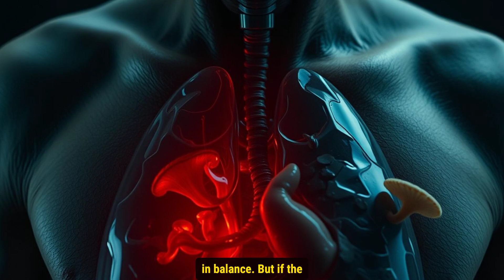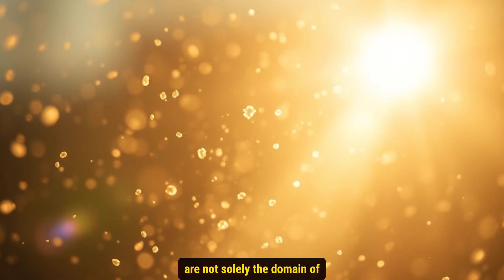Fungi: The Silent Threat Evolving to Destroy Humanity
Hidden beneath our feet and drifting through the air, fungi are evolving faster than we realize. 🍄 In this full documentary, discover how fungi adapt to antifungal drugs, survive extreme environments, manipulate animals, and could one day threaten humanity itself. Inspired by the chilling possibilities seen in The Last of Us, this exploration reveals the real science behind fungi's terrifying potential. They are survivors of ancient extinctions — and they may outlive us too. Are we prepared for the next great threat?